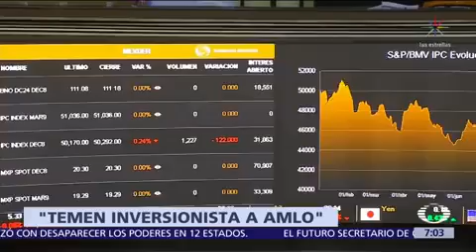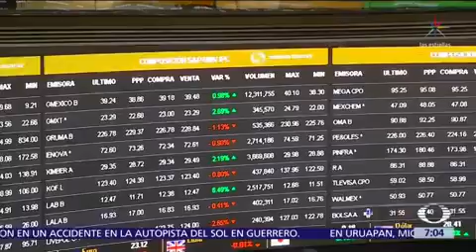El diario The Wall Street Journal reporta que los inversionistas extranjeros